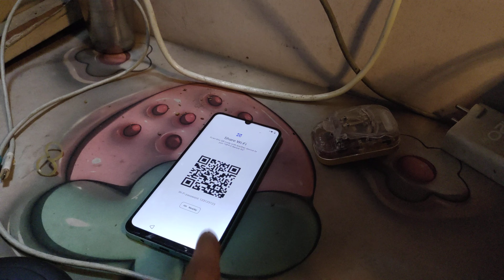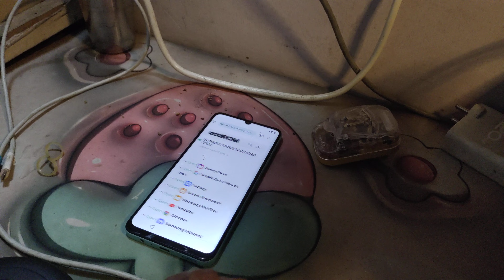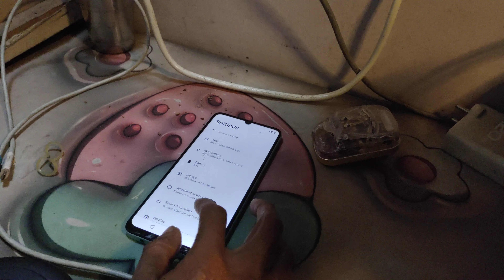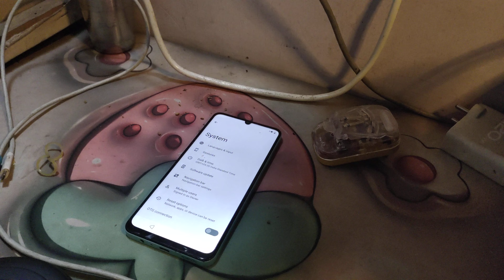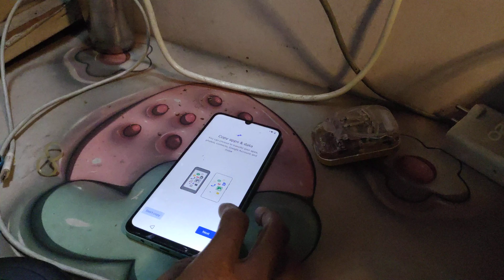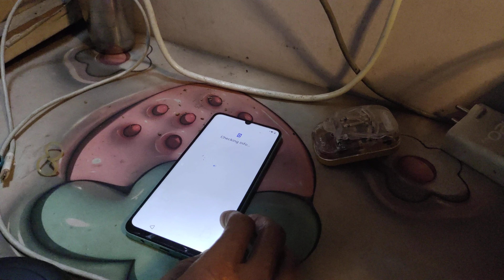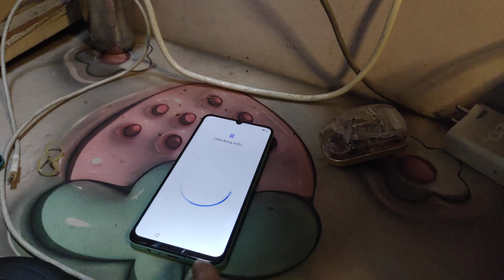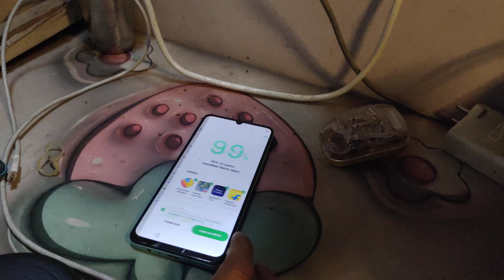how to frpbypass realme c51 rmx3830 verify your Google account Android 12.13 ithelper